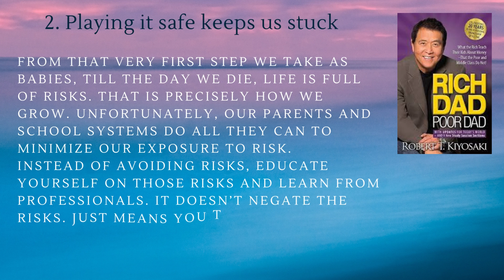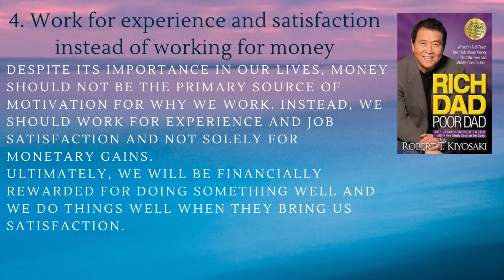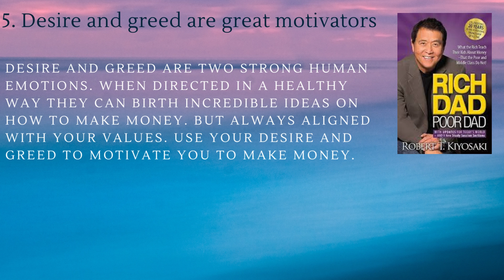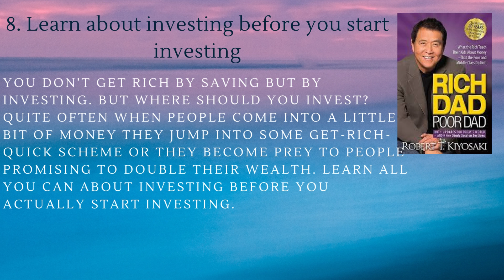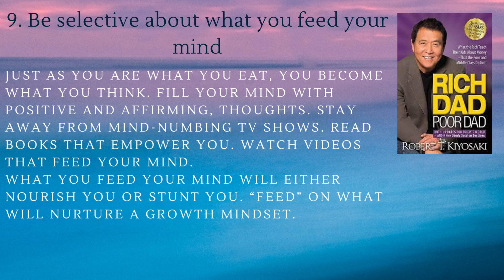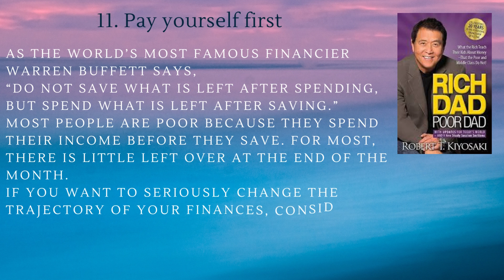How to get rich [Top life lessons] - Robert Kiyosaki how to start investing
How to get rich [Top life lessons] - Robert Kiyosaki how to start investing how to invest money
This video is based on Robert Kiyosaki book "RICH DAD POOR DAD".
In this video, we share with you the 12 Rich Dad Lessons that everyone must know. These are the lessons you need to increase your financial literacy and "To become rich".
how to get rich 2020
how to get rich 2022
how to manage money and become rich
how to get rich in your 30s
dave ramsey how to get rich
how to build wealth from nothing
Top Life lessons